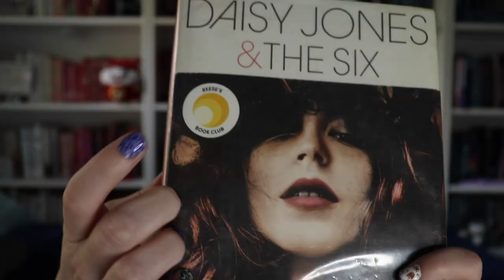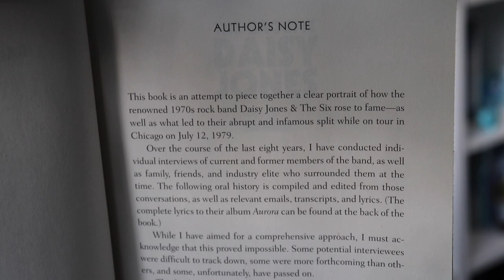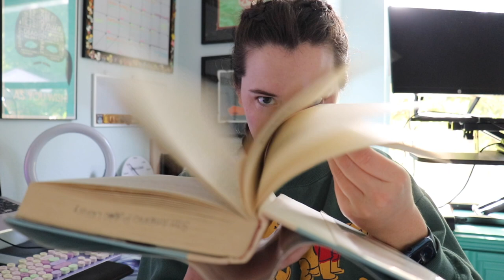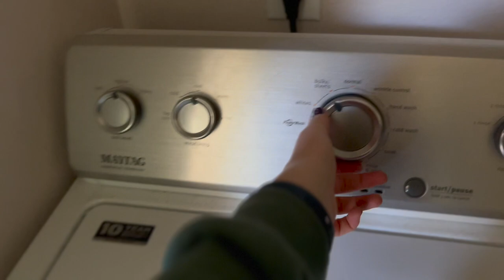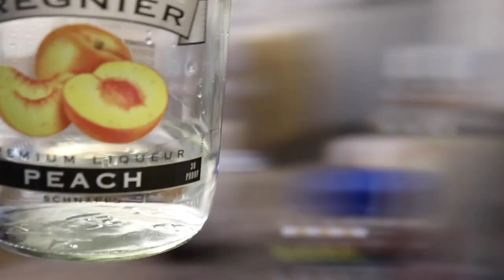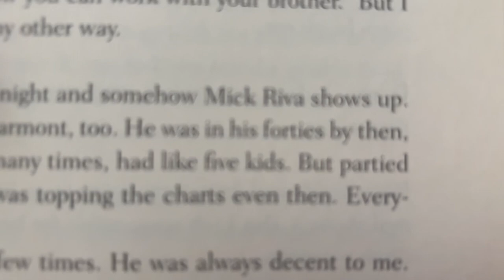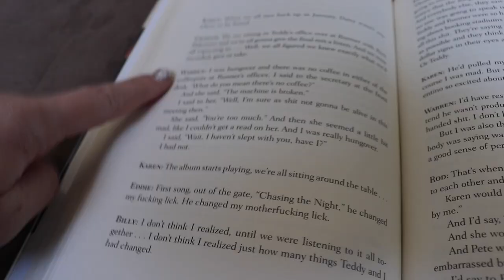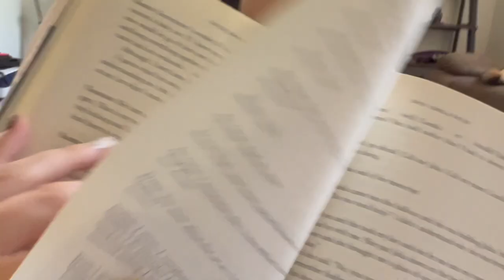reading Daisy Jones & The Six for the first time! | BESTSELLERS I MISSED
Let's get to discovering how DAISY JONES & THE SIX sold over 1,000,000 copies! I may have missed this bestseller before but I'm perfectly in time for the TV show adaptation bahaha.
0:00 Putting some respect on TJR's name and her crazy bestseller status.
3:33 What is Daisy Jones & The Six about?? And let the reading vlog begin! BIG POINTS: flawed characters, the interview structure is good and bad, and debating if we "earned" the character growth.
30:17 Final wrap-up thoughts that are actually more scattered than the vlog itself, clearly I'd not recovered in time bahaha.

If you've read Taylor Jenkins Reid's other novels, which was your favorite and why??
Do you also constantly compare books by the same author?? Bahaha. I struggled with that so much during this reading!
What's a bestselling novel that's high up your To Be Read list??
If you've read Daisy Jones, what did you think of the structure and how it effected the character growth we saw on page? And what did you think of the overall story?? Are you excited for the adaptation?

💌  S N A I L   M A I L   M E  :
607 E. Blanco Road